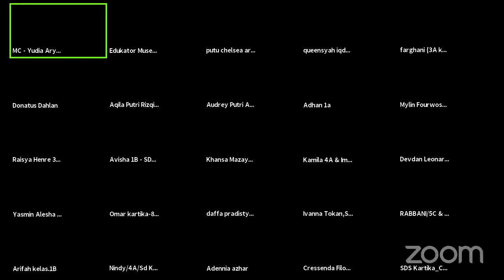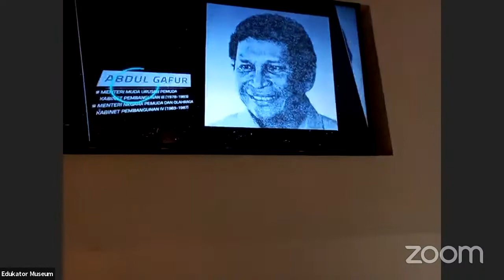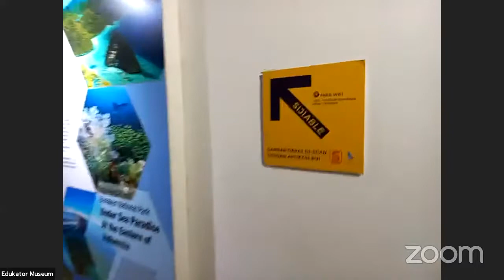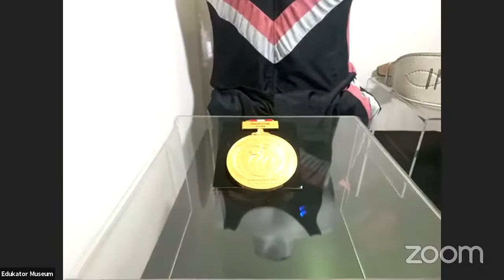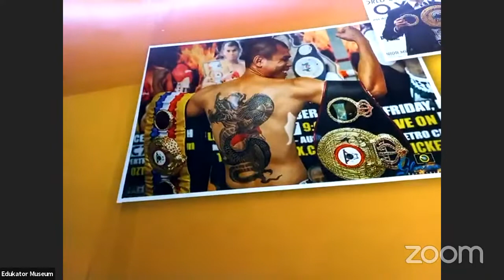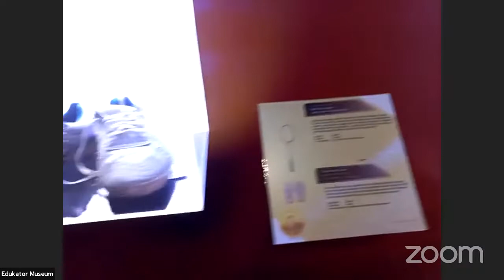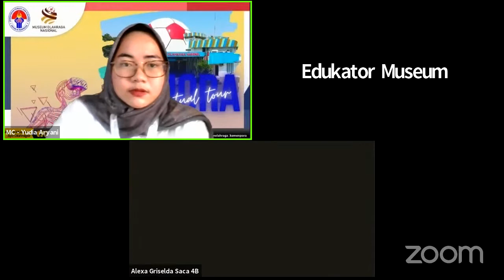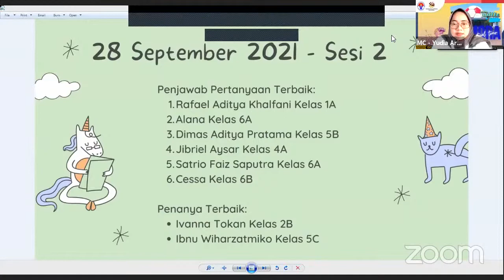Virtual Museum Tour MORA 28 September 2021 - Sesi 2